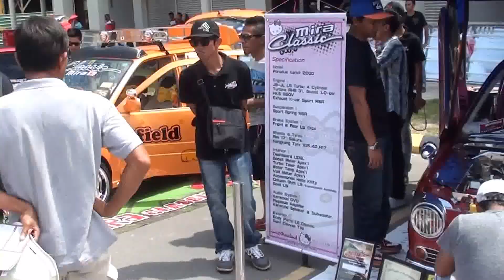Borneo Tuner Autoshow 2013 6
29th June 2013
Metro Town, Kolombong, Sabah